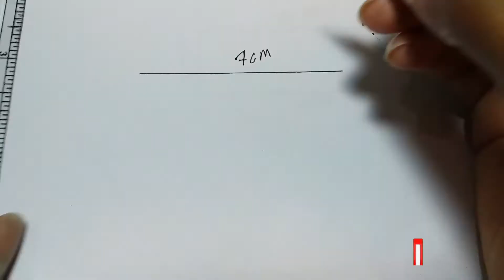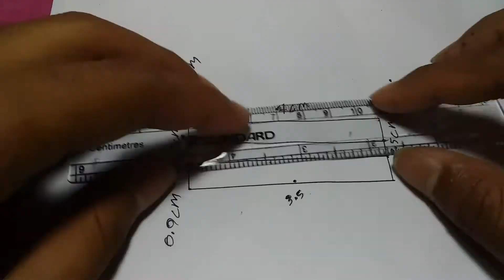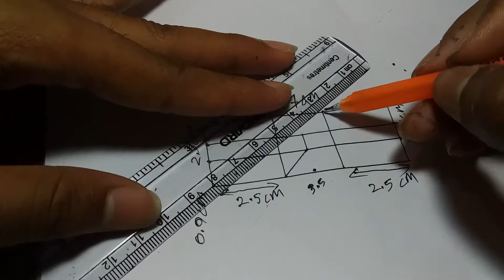How To Make Fan Propeller At Home || How to make fan blade at home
Hello Friends !!
In this video i am gonna show you "How To Make Fan Propeller From plastic bottle At Home" and this method is very easy and free to make at home using useless plastic bottle. This homemade Fan Propeller is very strong and you can use it for very long time and its very powerful Fan propeller and it compresses very large amount of air for single rotation as compare to Fan Propeller available in market.. This homemade fan propeller is very precise and using this method you can make any type of propeller and use for making RC Plane ,RC Drone and so many Projects.The Things i used for making this Homemade Fan Propeller are easily available in home.

required component:
1. useless bottle

2. How to Make a Remote Control Boat | HOW TO MAKE BOAT FROM USELESS RC CAR (BD)

9. ৩টি জিনিসে ইনভার্টার তৈরি || 0.7 Volts To 220 Volts Inverter How To Make At Home

how to make propeller at home
how to make propeller
how to make fan blade
how to make fan propeller at home
how to make propeller for flying drone at home
how to make fan at home
how to make propeller for drone
how to make drone propeller at home
how to make fan propeller from old pvc pipes at home
make propeller
how to make propeller at home for drone
how to make drone fan | at home
how to make propeller at home with plastic bottle

🙏Thank’s you for watching🙏